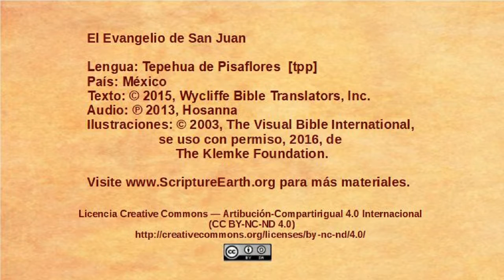Tepehua de Pisaflores - John 1:35-51 - The disciples follow Jesus [tpp]